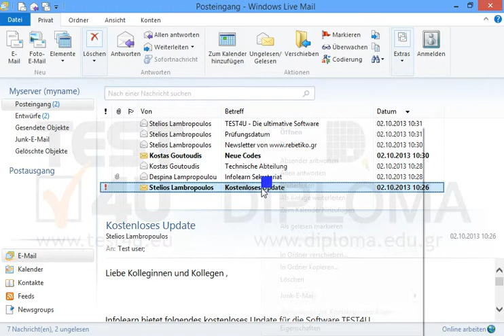Drucken Sie die Nachricht mit dem Betreff Kostenloses Update, die sich im Ordner Posteingang...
Drucken Sie die Nachricht mit dem Betreff Kostenloses Update, die sich im Ordner Posteingang befindet, auf dem Standarddrucker. Möchten Sie mehr. Laden Sie das TEST4U demo herunter